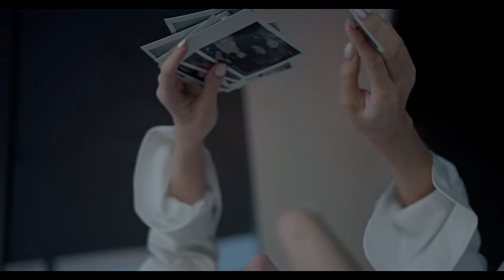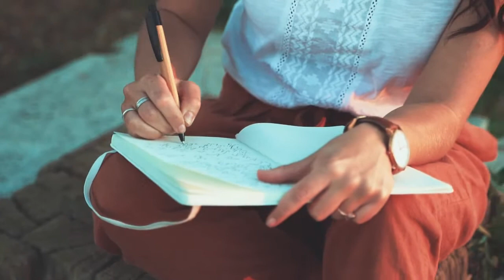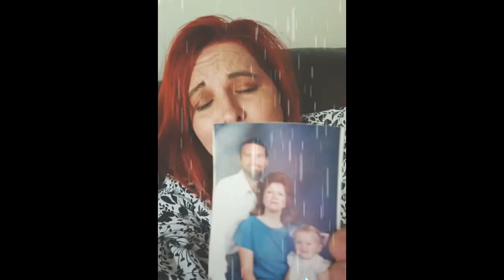Dealing with Grief - My story of loss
Let's talk about grief today. There are so many faces to grief, and people deal with it in many different ways. You never really know who might be dealing with it silently.

I have had so much loss in my lifetime already, and here is a small part of my story. I hope it lets you know, you're not alone.

If you're interested in reading more about the loss of my father or reading the book inspired by my mom you can find them here.